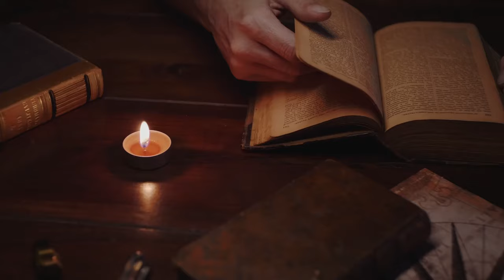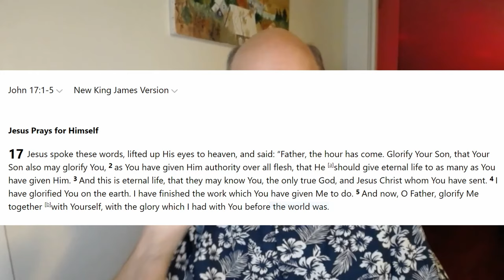Absolute Proof The Trinity is a False Doctrine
What have you always been taught about the Trinity?  Does it matter if that teaching is based on biblical scriptures or man-made ideas?